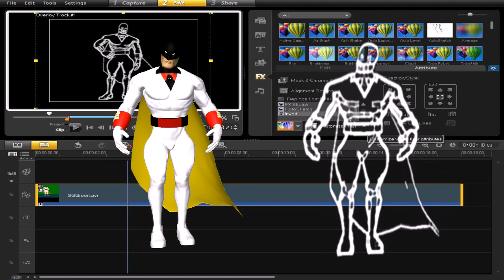Ghosting Space Ghost using Corel VideoStudio X3 and output from iClone4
How do you go about GHOSTING Space Ghost to use as a popVideo Overlay inside iClone4?

DEMO Clip

Watch this video and even though I haven't refined the filters used, it still came out rather well as a character that can be linked to the original inside iClone and then made visible when needed to be used as a simulated ghost image of the original. Once produced of course it can be re-inserted inside Corel Video Studio and used as a separate overlay on the background video exported without the character actually used made invisible.  3 videos will be needed : One of the original rendering from iClone, One of the Green Screened Character played out on the time line and rendered from iClone. Finally, the video of the filtered Ghosted Character to stitch together in final output.  Not hard if you don't over think it, but really difficult if you don't think at all about it.